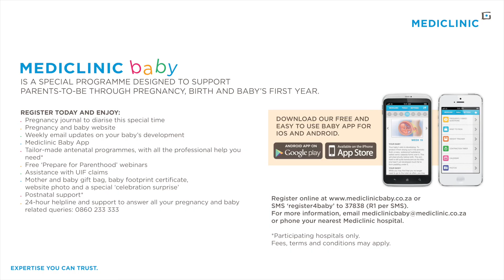Mediclinic Newcastle Maternity Ward Testimony 1